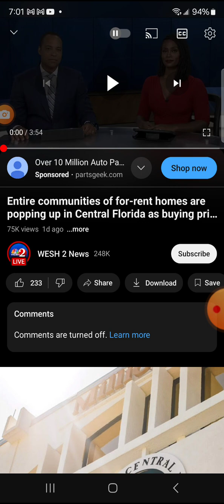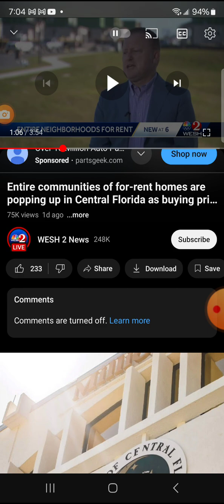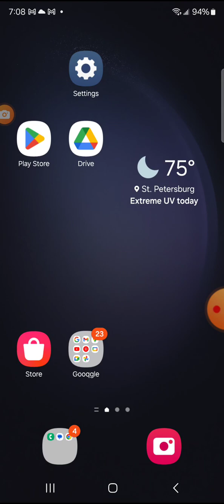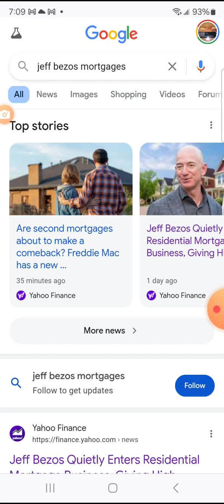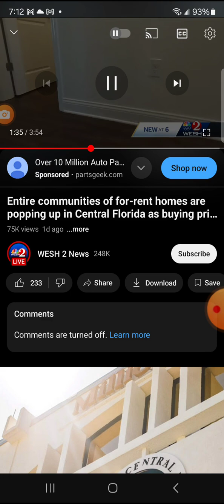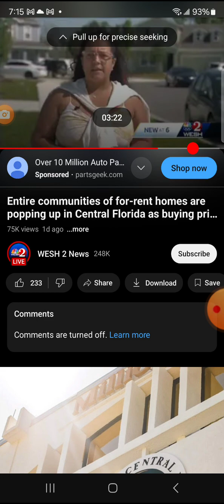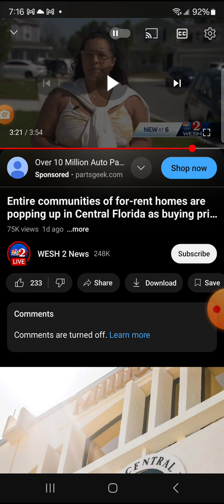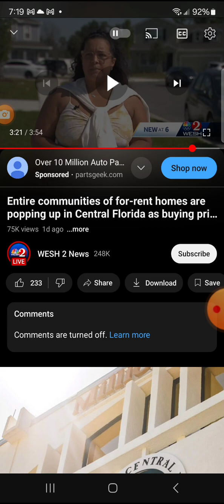HOME OWNERSHIP IS GONE YOU WILL RENT AND LIKE IT....